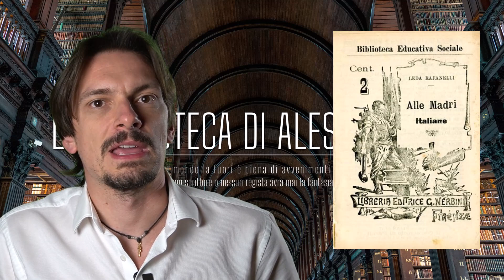L'anarchica amata da Mussolini, storia di Leda Rafanelli [AperiStoria 78]